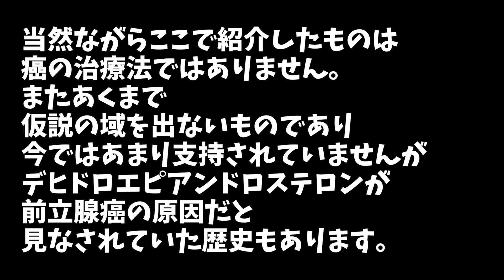炎上してもツこりたいずんだもん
👆再生リスト👆

ヘこへこ
[合成音声]
VOICEVOX：ずんだもん
VOICEVOX：春日部つむぎ
VOICEVOX：四国めたん

VOICEROID劇場/ボイスロイド劇場/ずんだもんBB/ずんだもん BB/結月ゆかり/四国めたん/春日部つむぎ/コント/アニメ/コントアニメ/アニメコント

ずんだもんはおなにーそくしんよーせーのようです

以下の動画も参考までに

●使用画像

オーケストラの会場で踊ってそうなずんだもんBB＋使用例

何かをもみもみするずんだもんBB＋使用例

全てを奪われ哀叫するずんだもんBB+度し難い使用例【VOICEVOX1周年文化祭】

ローションヌルヌル無限地獄ずんだもんBB＋使用例

●使用音源

●立ち絵

●声